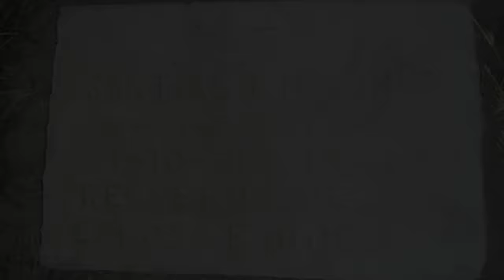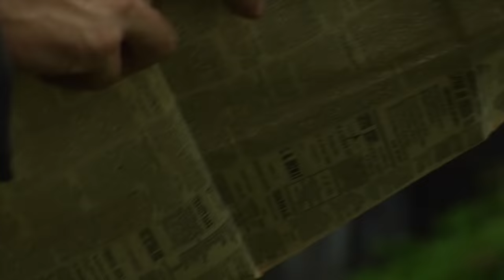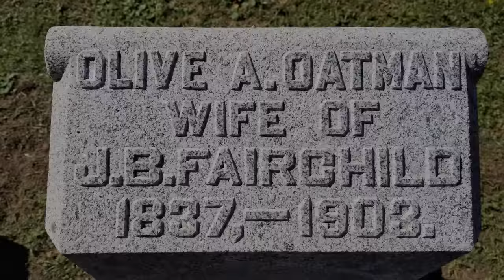The Terrifying Truth Hidden in 5 Old Wild West Photos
A photograph taken in March 1886 depicts a group of Apaches gathered around a temporary settlement, armed with bows and arrows and appearing to pose for the camera.

The camera was held by the infamous Western photographer C. S. Fly, who is regarded by many to be one of the first and finest photojournalists, and whose work still provides modern eyes with rare glimpses into life on the frontier.

This photograph became his most famous owing to the fact that it featured, in the foreground, a young white boy whose story is one of the Wild West's greatest.

Jimmy McKinn was 11 years old in 1885 when one day, his life was changed forever. On September 11th, Jimmy and his brother, 17-year-old Martin McKinn, spent the morning herding on their ranch in Gallina Creek. Their father was in town for the day, buying agricultural supplies.

As they took an early lunch break, Jimmy went down to the creek to play while Martin stayed behind to read in the shade of a tree. Suddenly, Jimmy heard a gunshot ring out and returned to where he had left Martin.

He was met with a horrific scene. Jimmy saw an Apache crush his brother with a rock, then strip the body of its shirt and coat. Jimmy attempted to flee the scene, but the Apache horse riders quickly captured him. By the time a search party found Martin’s body, Jimmy was long gone.

The Apache who had murdered Jimmy’s brother was none other than the infamous Geronimo, a then 63-year-old Apache leader of legendary status, who was known both as a skilled medicine man and a vicious warrior. Geronimo's many raids and attacks had cost the US military greatly.

Geronimo interrogated Jimmy for details regarding the military presence in the area, but the boy was too traumatized to reply. Geronimo took pity on him and spared his life, effectively abducting him.

Pursued by American cavalry because of their bloody raiding and pillaging, Geronimo and his people took Jimmy with them as they fled into the Mogollon Mountains, an area that was described as a “natural fortress.”

The following year, Geronimo's violent campaign ended when he and his people were forced to surrender formally.

C. S. Fly was the only photographer to capture the surrendering Indians, and he discovered the young white boy amongst them. Initially, Jimmy refused to speak English and was very reluctant to leave the Apaches, who had apparently treated him well.

Ultimately Jimmy was collected from New Mexico by his parents, wearing only underwear. They outfitted him at a local store and took him home.

Jimmy had fully assimilated into the Apache way of life and strongly resisted being taken from the Apache camp, preferring to remain amongst his captors rather than return to his family. Jimmy had acquired the nickname 'Santiago' and retained it for the rest of his life...